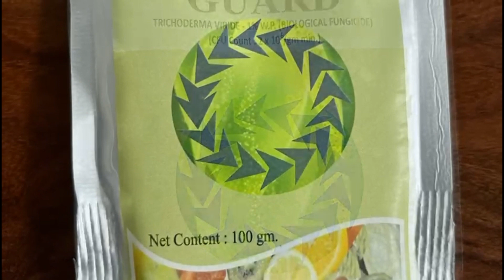Guard TV + Beej Amrit germination exp hindi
Natural Farming Pro Tip - Prepare Beej Amrit  5 ltr by mixing the following ingredients : Cow dong 500 gm , cow urine 500 ml. Milk 125ml , lime powder  20 gm , Hing 4 gm and keep for 2 days. Add 1 ml  Beej Amrit  in 10 gm  Guard TV and coat 100 gm seed . Result 7 day bumper seed germination as shown in BA+ TV plot in picture